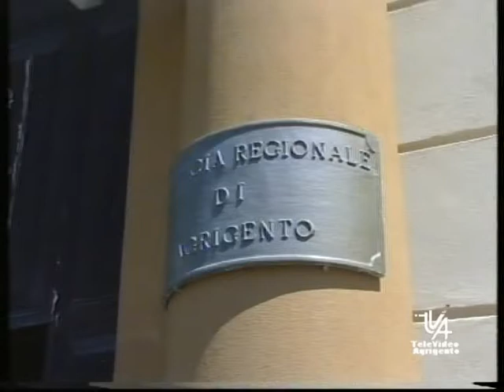Nuove elezioni a febbraio 2019 per ex provincia